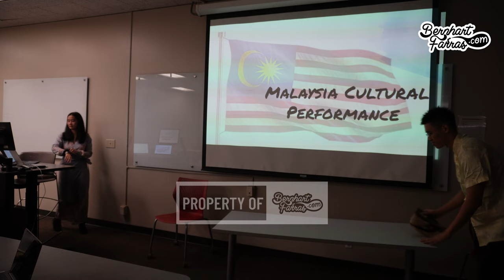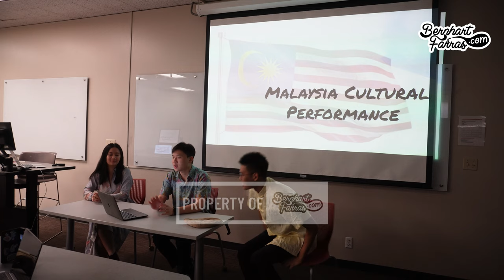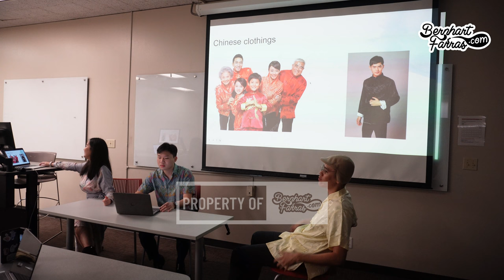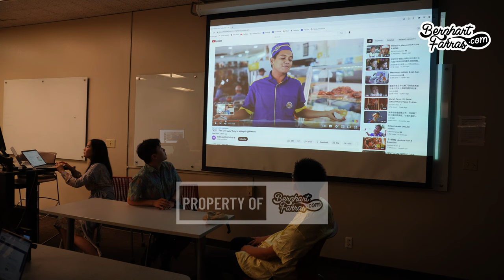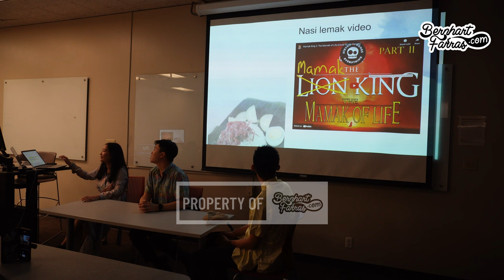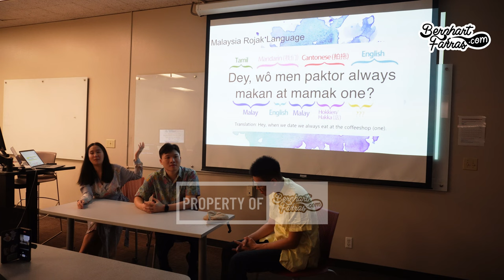Malaysia Cultural Presentation DBL EN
YSEALI Social Entrepreneurship and Economic Development Cultural Presentation by Wei Qi, Zien and Matthew

▼ DI DALAM LAYAR (INFRAME):
- Wei Qi - Malaysia
- Zien Lew - Malaysia